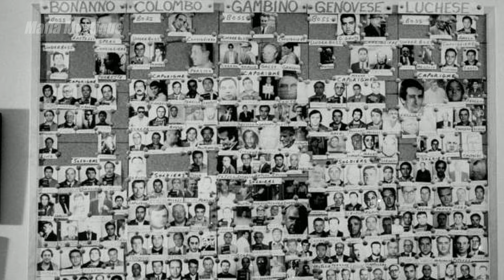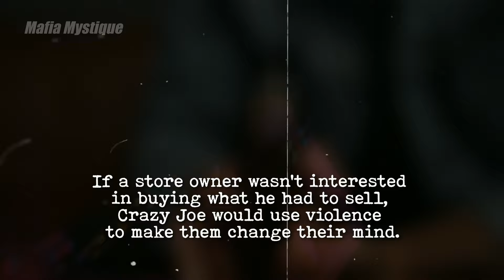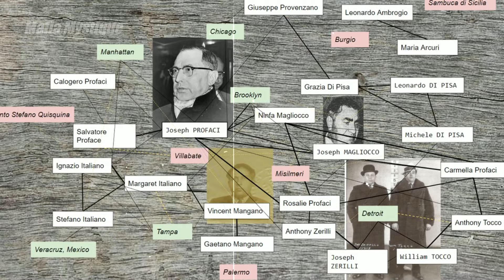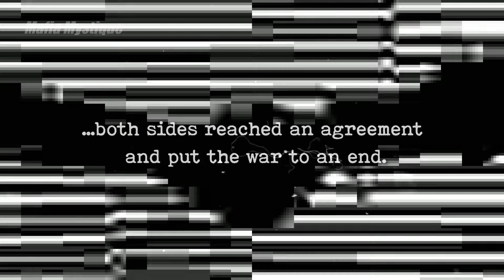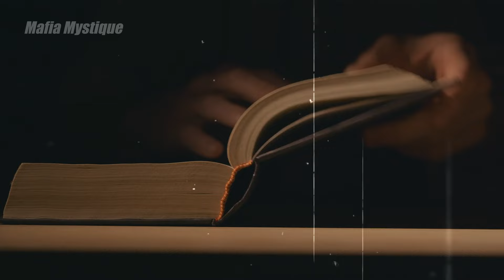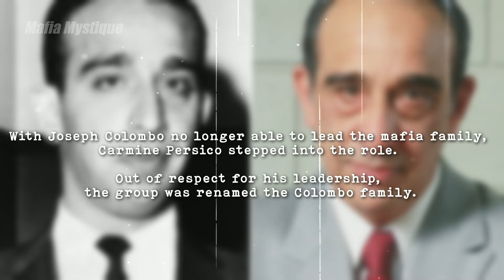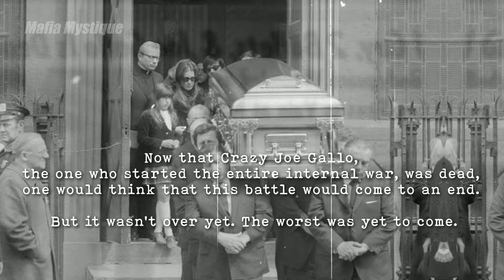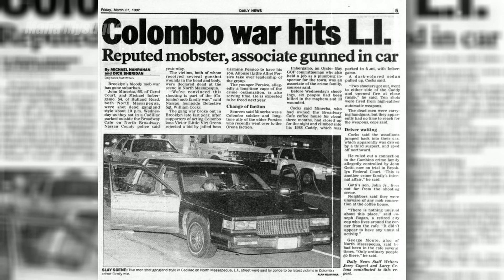Crazy Joe Gallo: The Man Who Almost Toppled The Colombo Mafia Empire!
Witness Gallo's vicious rebellion against Colombo's Mafia empire in this intense feud. The Gallo Vs Colombo feud is a story of power, betrayal, and revenge that will leave you on the edge of your seat.